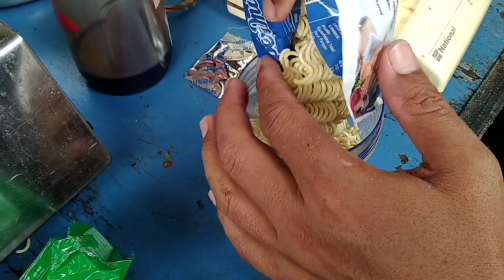Langsung Test !! umpan racikan sederhana ini bikin bawal tergoda dengan aromanya hingga strike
halo assalamualaikum sobat angler TOMPEL MANIA dimanapun berada di video kali ini saya mau test umpan yang baru di racik komposisinya adalah sebagai berikut

1 setengah bungkus pelet 781
2 mie instan blender
3 jitu udang
4 telor ayam kuningnya saja
5 pengeras telor penyu
di aduk rata dengan ari panas

selamat mencoba mudah mudahan strike bertubi-tubi
salam